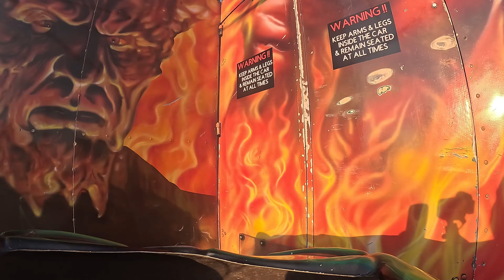Hull Fair 2024 | It Was So Busy | JOIN ME ON RIDES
Join us as we explore the bustling crowds on the first Saturday of Hull Fair 2024. This night is one of the busiest, with people from all over Hull and beyond coming to experience the magic of the fairground. Walk with us through the vibrant fair, soak in the atmosphere, and feel the excitement of this iconic event.